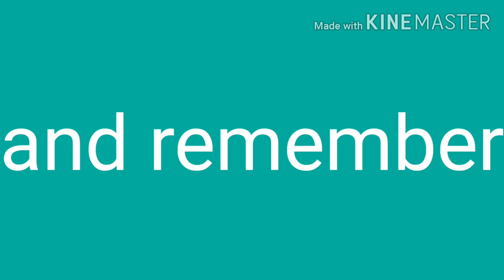surprise!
what are you doing here ? go to the comment section and give me suggestions!